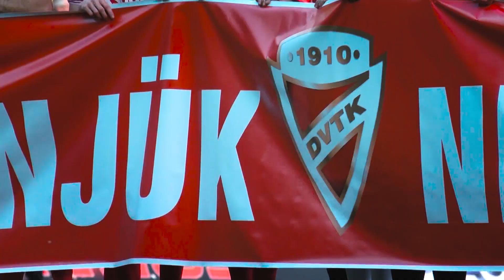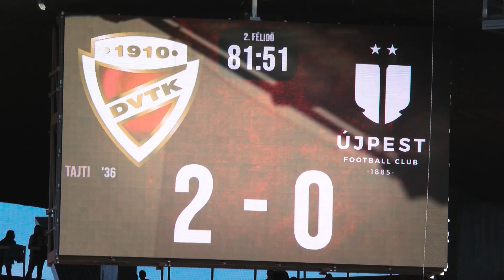Így látták a főszereplők | Napos Oldal magazin | 53. adás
A Napos Oldal magazin is ott volt a szezonzáró Újpest FC elleni mérkőzésen. A lefújás után Fernando Fernández, Korbély Kristóf, Polgár Kristóf, Tajti Mátyás, Tamás Márk és Vernes Richárd nyilatkozott stábunknak. Nézd meg, ha lemaradtál róla!